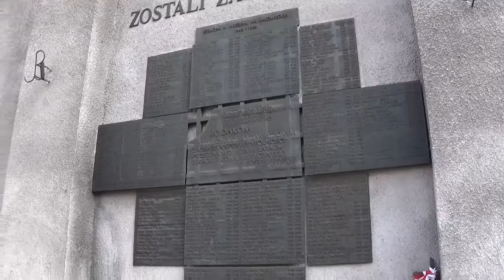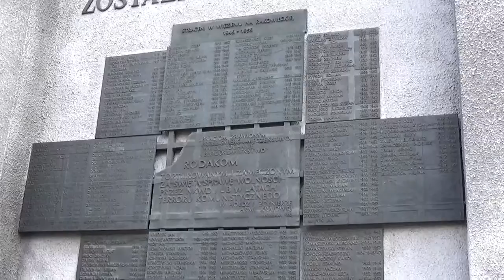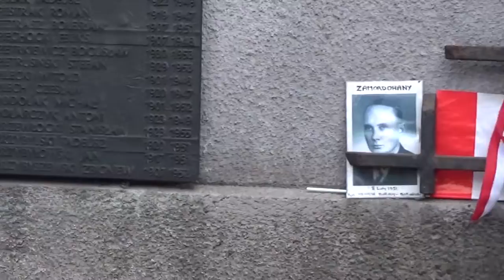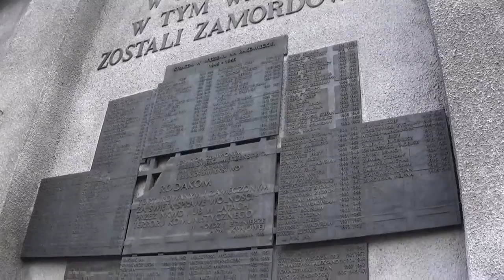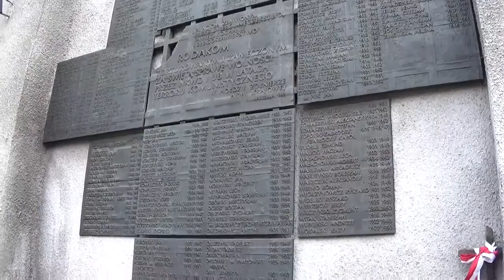Lawina:1z2 Zbrodnie żydokomuny na Polakach - Modlitwa pod Tablica Upamiętniającą.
13 kwietnia 2016 roku na Warszawskim Mokotowie pod murem więzienia przy ul. Rakowieckiej Zebrali się spontanicznie Polacy by modlić się za ofiary żydokomuny, komentuje Sławomir Andrzej Zakrzewski.

Produkcja - LawinaFilm FullHD 1080